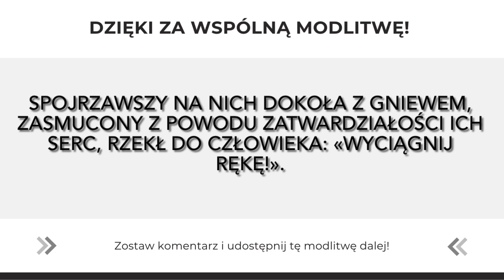Modlitwa Słowem Bożym | Wyświadczaj dobro mimo otaczającego Cię zła | 18.01.2023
EWANGELIA

Uzdrowienie w dzień szabatu

W dzień szabatu Jezus wszedł do synagogi. Był tam człowiek, który miał uschniętą rękę. A śledzili Go, czy uzdrowi go w szabat, żeby Go oskarżyć.
On zaś rzekł do człowieka z uschłą ręką: «Podnieś się na środek!» A do nich powiedział: «Co wolno w szabat: uczynić coś dobrego czy coś złego? Życie uratować czy zabić?» Lecz oni milczeli. Wtedy spojrzawszy na nich dokoła z gniewem, zasmucony z powodu zatwardziałości ich serc, rzekł do człowieka: «Wyciągnij rękę!» Wyciągnął, i ręka jego stała się znów zdrowa.
A faryzeusze wyszli i ze zwolennikami Heroda zaraz się naradzali przeciwko Niemu, w jaki sposób Go zgładzić.